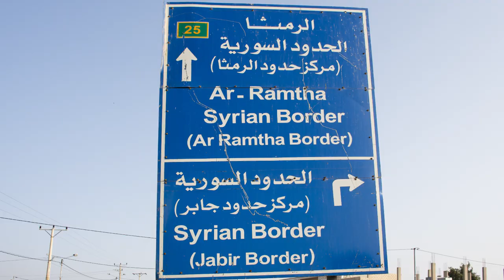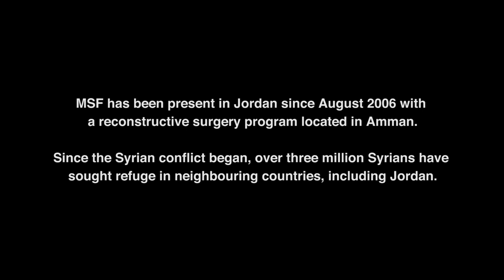SYRIA | Paralympics Champ Richard Whitehead inspires Syrian amputees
As the double amputee crossed the finish line in London, the medical aid organisation, Médecins Sans Frontières, also known as Doctors Without Borders, were treating casualties of the conflict in Syria.

The aid organisation have invited 200m paralympics champion, Richard Whitehead, to an MSF-supported hospital on the Jordanian border with Syria to meet people who have lost limbs during the conflict.

But how will they react to a professional athlete from Nottingham, England wearing "robotic" legs?

"It’s not all about winning medals. It’s about the kind of impact and the legacy that you can leave on sport, and the people who are inspired by sport." | Richard Whitehead, Paralympic Champion